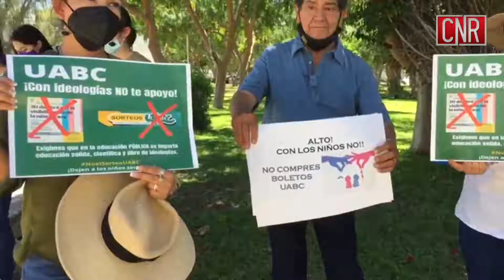CNR Mexicali aumentarán las temperaturas para este fin de semana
Integrantes de grupos identificados como pro vida y familia, se manifestaron en contra de un evento organizado por la UABC, donde abordarán la temática de “la Niñez Trans”. Marcela Vaquera, vocera de estos grupos, lo explicó